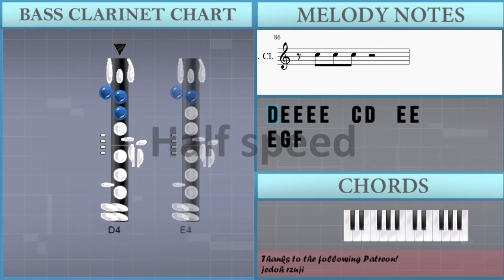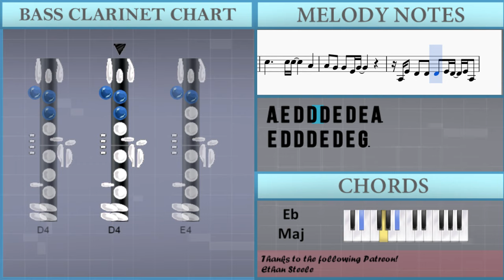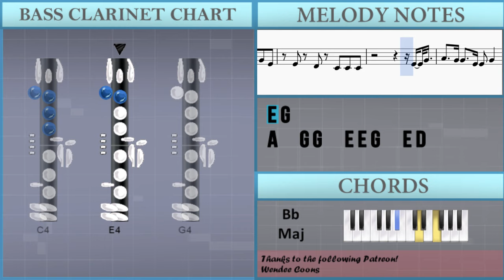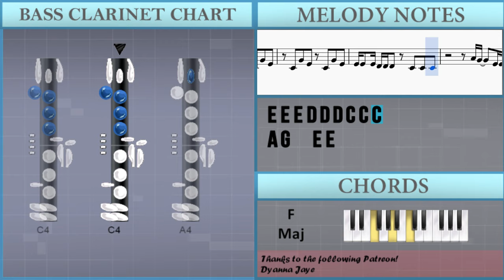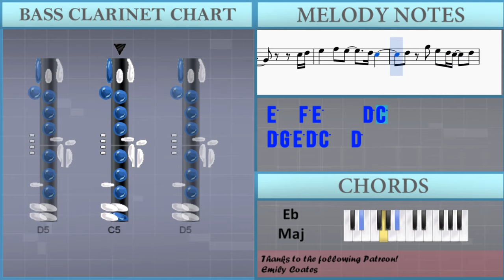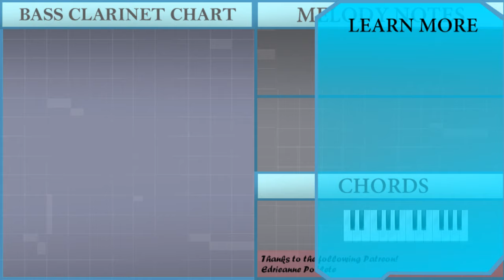How to play This Is Me (The Greatest Showman) by Keala Settle on Bass Clarinet (Tutorial)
The easiest way to learn how to play This Is Me (The Greatest Showman) by Keala Settle on the bass clarinet. It's a bass clarinet tutorial for This Is Me (The Greatest Showman) by Keala Settle.

EasyMusicLesson teaches you to play the your favorite instrument, through easy and simple animation so that you too can learn how to play This Is Me (The Greatest Showman) by Keala Settle on the bass clarinet easily. A bass clarinet tutorial with visual animation graphic.

Notes of the tutorial:
D4 E4 E4 E4 E4   C4 D4   E4 E4
E4 E4 D4 C4 C4 E4 E4
D4 D4 C4 B3       G3
D4 E4 E4   E4 E4   C4 G4
E4 E4   D4   E4 G4 F4
E4 E4 D4 C4 D4 E4 E4
A3 E4 D4 D4 D4 E4 D4 E4 A3
E4 D4 D4 D4 E4 D4 E4 G3
C4 D4 E4 F4 E4 D4 D4
E4 G4
A4 G4 G4   E4 E4   G4 E4 D4 C4
A4 G4 G4   E4 E4 E4 G4 E4 D4 C4
C4 G4 E4 C4 G4 E4
E4 E4 D4 D4 D4 C4 C4 C4
A4 G4   E4 E4 E4 G4 E4 D4 C4
E4 E4 D4 D4 C4 C4 C4
C4   D4   F4   E4
C4 G4 E4
D4 E4 E4   E4 E4 C4 C4 E4 E4
C4 E4 E4 F4
F4 E4 E4 C4 E4 E4
D4 D4 C4 B3 B3     E4 G4
A4   G4   E4 E4 D4 D4   C4
C5   B4 A4 G4 E4     E4 G4
C5     C5 C5     A4
A4 G4 G4 E4 G4
C5 C5 C5 C5 A4 C5 D5
E4 G4
C4 G4 E4
E4 D4 C4 C4 C4
E4 G4
A4   G4 G4   E4 E4 G4   E4 D4
E4             G4
E4 G4
E4 G4
E4 E4 E4 D4 D4 D4 C4 C4 C4
E4 G4 E4 C5 C5 A4 A4 C5 D5 E5 F5
E5   C4 E4 G4 A4 G4 G4 E4 E4 E4
G4 E4   C5 C5   A4 C5
C5 D5 E5 E5   F5 E5   D5
C5   A4 E4   E4 E4 D4 D4
C5 C5 C5 A4 G4   E4 E4
E4 G4 E4   C5 B4 A4 G4
C4 E4 G4 A4 G4 G4 E4 E4 E4
G4 E4 G4       C5 D5
E5   F5 E5     D5 C5
D5 G5 E5 D5 C5   D5